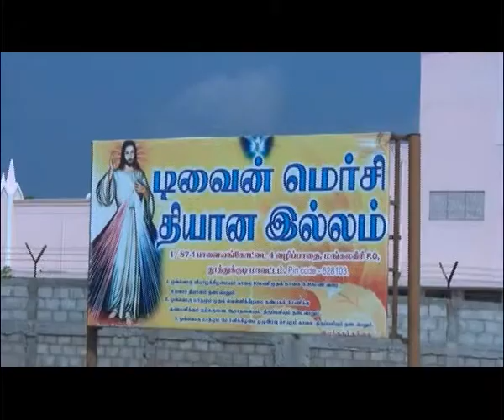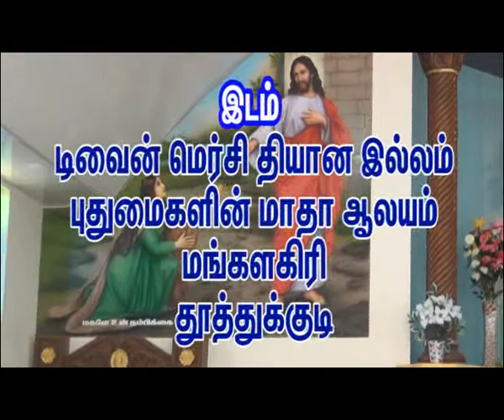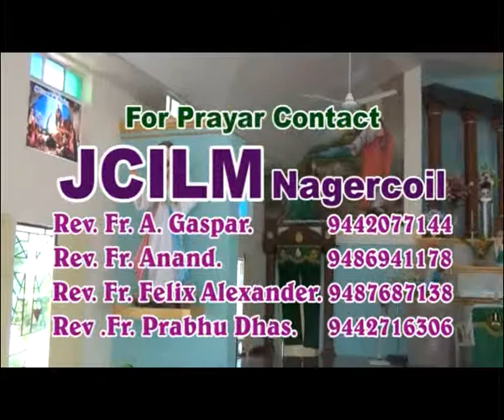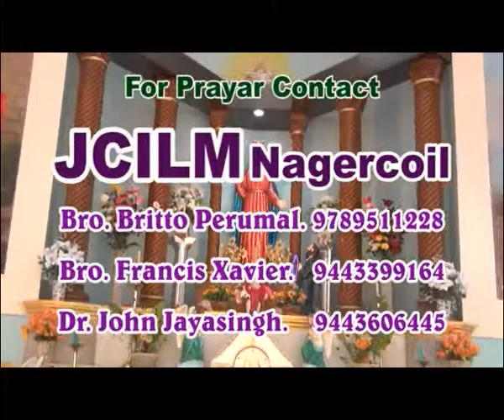Divine Mercy Retreat Centre, Tuticorin, Jan 29, 2015, Part 01